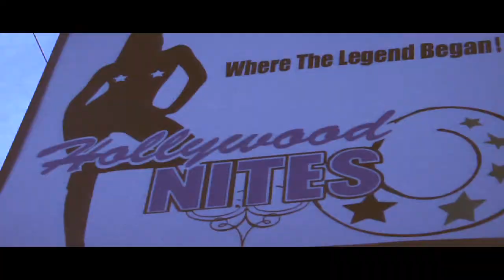FLORIDA MUSIC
KOUNTYBOYZ  NEW MUSIC VIDEO REPPIN FLORIDA